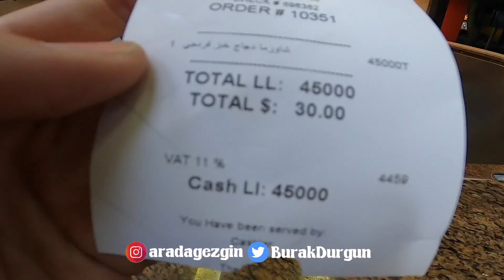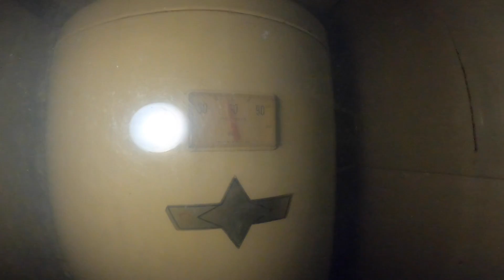Türk Lirası ile Lübnan Gezilir mi? İç Savaş ve Ekonomik Krizin Yok Ettiği Ülke #91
Lübnan’da neler oluyor? İç Savaş ve Ekonomik Kriz Ülkeyi Ne Hale Getirmiş! #91

Herkese selamlar. Bu videoda sizlerle birlikte iç savaşın gölgesindeki Lübnan'dayız ve "Türk Lirası ile Lübnan'da gezilir mi?" sorusuna yanıt arayacağız. Bir ülkede gezerken bir günümü geçirirken neler yapıyorsam bu videoda sizlere bunu gösterdim. Yemek yedim, kahve içtim, tatlı yedim, toplu taşımaya bindim... Biraz para harcadım ve kaç para harcadığımı sizlere göstermek istedim. Yediğim ve içtiğim şeylerin fiyatlarını görmeniz ve kıyaslamanız açısından güzel bir video oldu. Bunun yanı sıra Lübnan'da yaşanan ekonomik krizin sebebini, Lübnan'ın para birimi olan Lübnan Lirası'nın düşüş sebebini, resmi ve karaborsa döviz kurunu, paranızı nerede ve nasıl bozduracağınızı, ülkedeki elektrik sorununun sebebini, bu ekonomik krize sebep olan bazı olayları (Lübnan İç Savaşı, Hizbullah ve İsrail arasındaki savaş, Beyrut liman patlaması, Suriye'nin ve İsrail'in müdahaleleri, ülkedeki kötü yönetim) sizlerle paylaştım. Bu olayların bilinmesi, Lübnan'ın bugünleri neden yaşadığını anlamamıza yardımcı olacaktır.